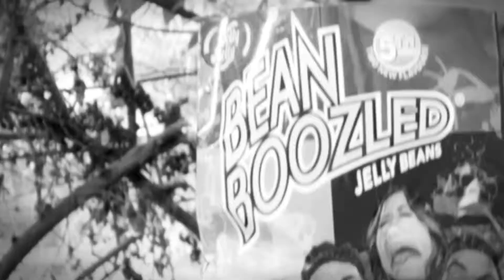PABIBOHAN CHALLENGE FT. BEAN BOOZLED BY BOY WONDER